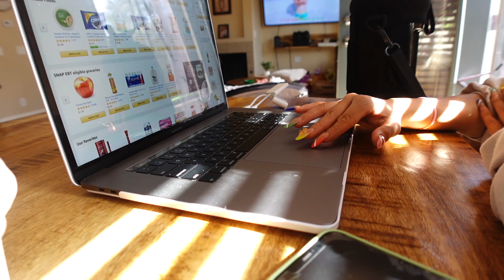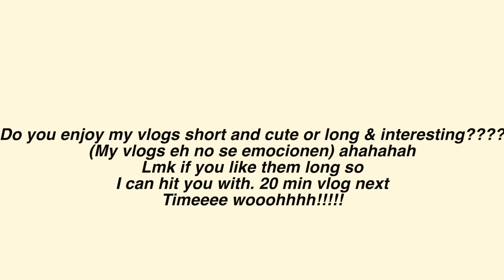vlog: pool day & other things c:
bought food from amazon
leg day
pool day

PERSONAL: @lyzee_333

Code: LIZBETHSTAR